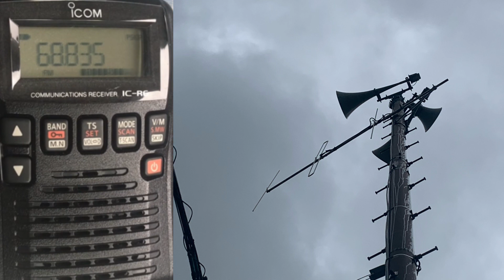茨城県桜川市旧岩瀬地区11時45分「恋は水色」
受信です。
登録お願いします！
Please register!